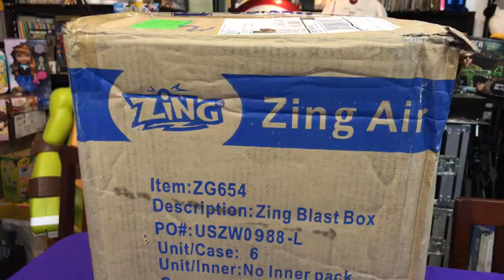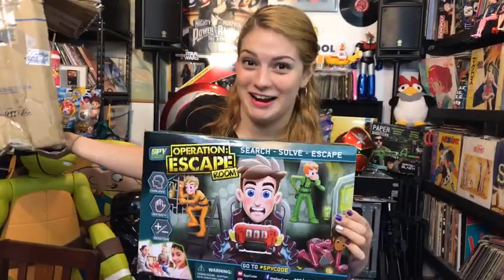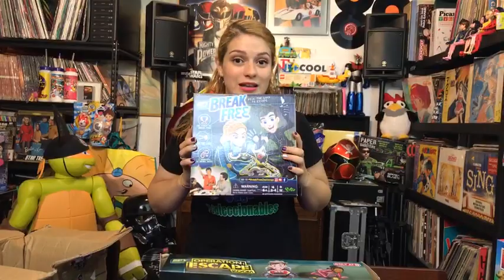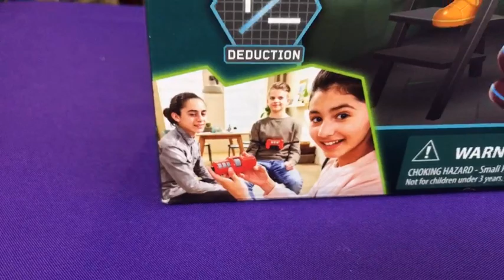LLEGO PAQUETE Operation Escape ★ juegos juguetes y coleccionables ★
LLEGO PAQUETE Spy Code Operation Escape yulu